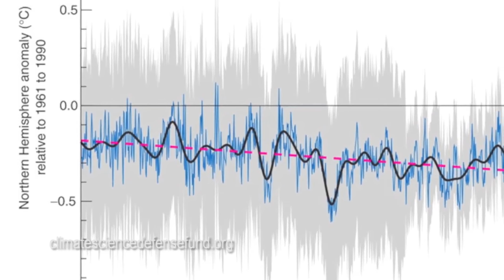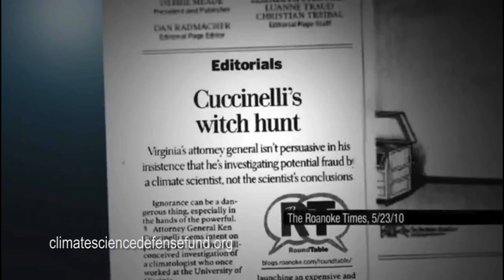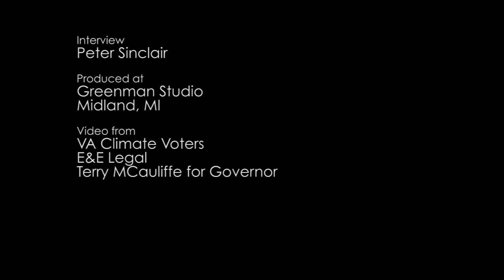Lauren Kurtz of Climate Science Legal Defense Fund